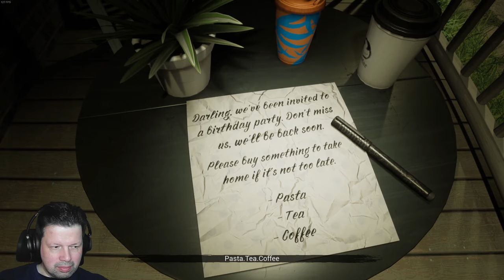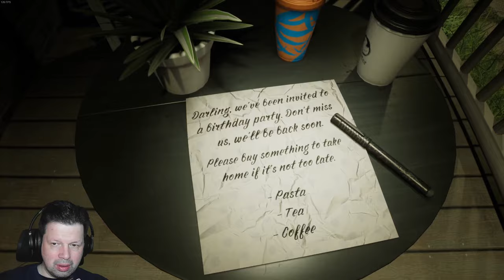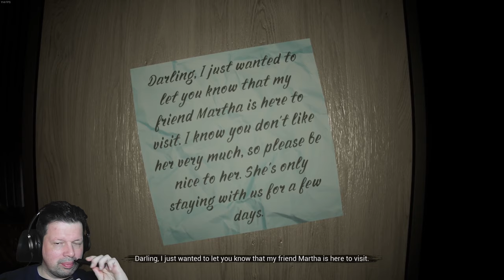lebendig verunglückt - Impetum (full walkthrough)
Zurück von der Dienstreise in den Schoß der Familie. Doch die scheint nicht daheim zu sein. Stattdessen gehen ungewöhnliche Dinge im Haus vor sich ...